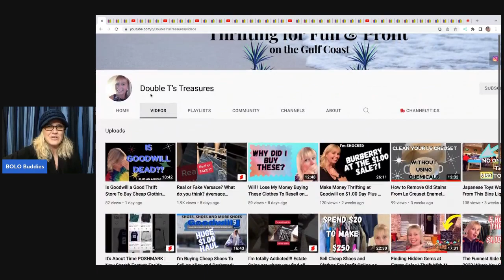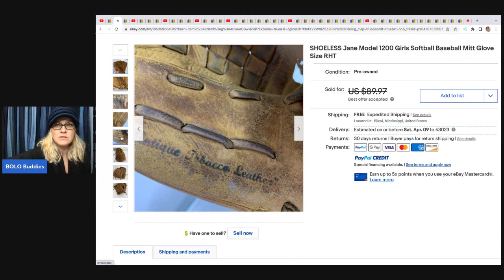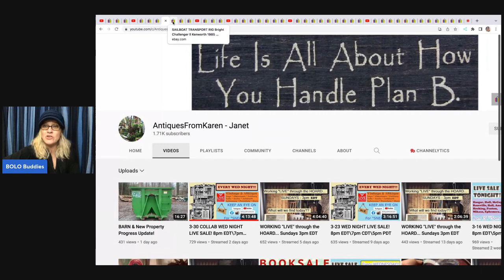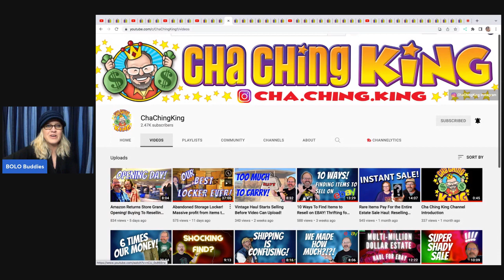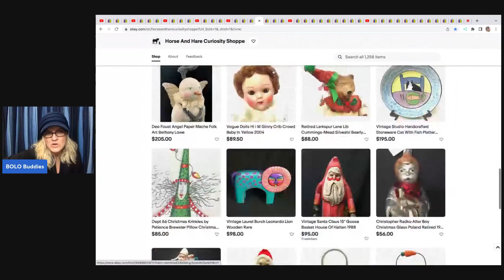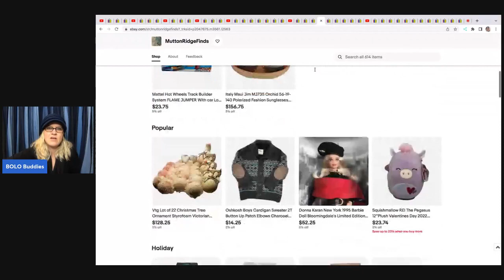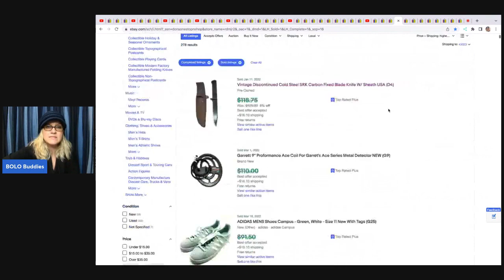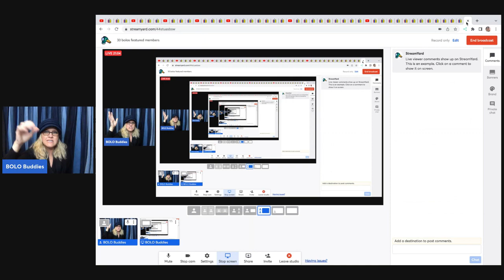33 Big Money BOLOs Featured Members share ebay BOLO Items Be On the Look Out